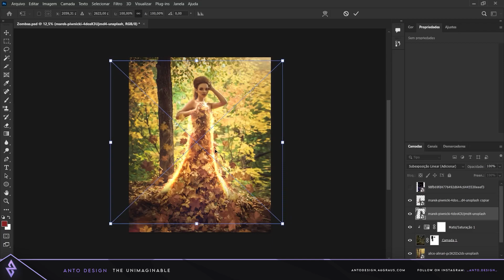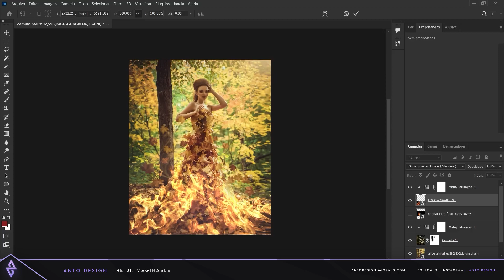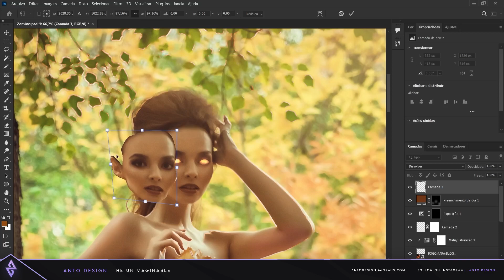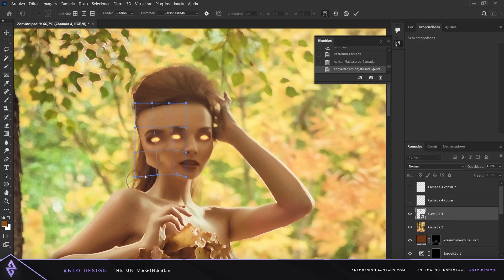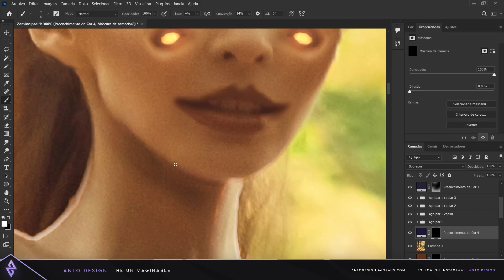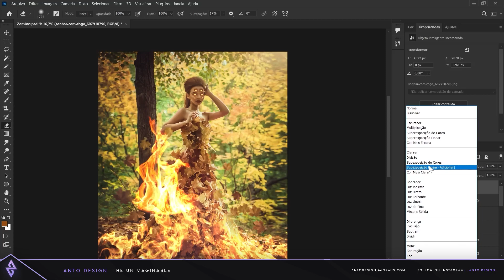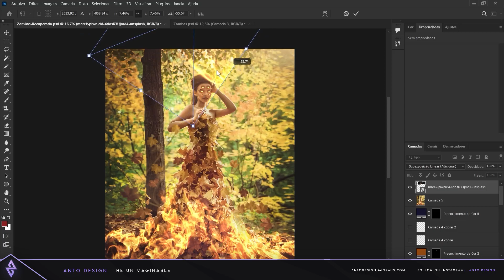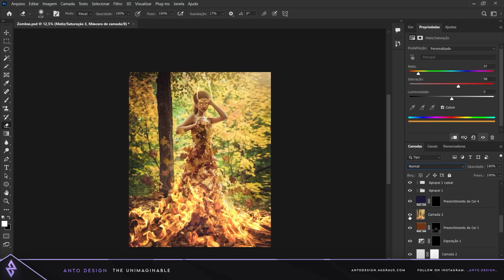Desenlaçar da Ardência | Photoshop Speed Art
I share with you my latest creation, a journey of self-discovery through art! In this captivating work, a woman with six elongated yellow eyes is surrounded by leaves in shades of yellow, orange and red, while emanating yellow auras from herself.

A warm color palette transports us to the beauty of autumn, where nature prepares for renewal. The woman's six eyes symbolize the breadth of her inner vision, while the leaves represent her connection to the earth and the season of change.

✦ The soundtrack in this vídeo is provided by Pixabay.
✦ Programs I use to create my arts and content:
Adobe Photoshop, Adobe After Effects and Adobe Premier Pro.

Chapters:
Intro: (0:00)
Process: (0:07)
Final Result (10:21)